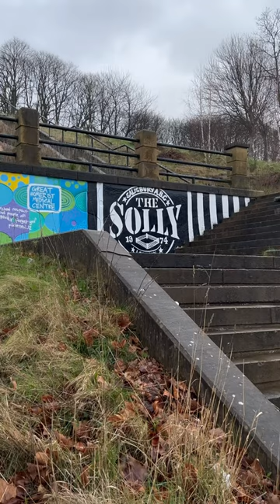This is boss